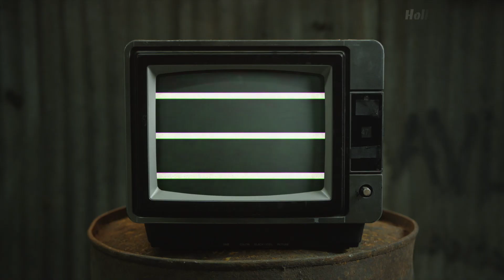Richie Rich (1994) Cast: Then and Now [30 Years After] ★ 2024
In this video you'll see how the actors of the movie Richie Rich (1994) have changed. You'll know their real names and age. I will show you how they looked then and what's with them now.
Richie Rich Real Name and Age;
Richie Rich Then and Now;
Richie Rich Cast How They Changed;
A rich young boy Richie finds his family the target of an inside job, and must use his cunning to save them.
Song:
Far Away - MK2